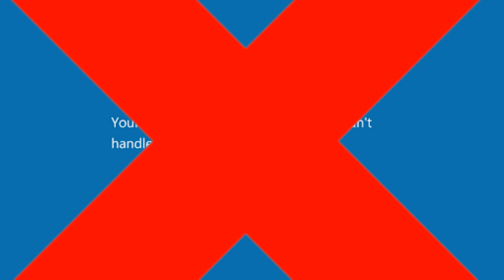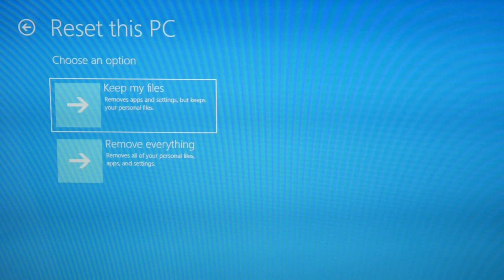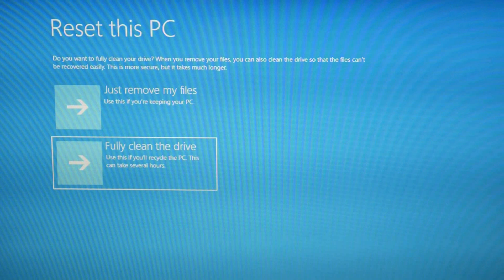How to Fix DPC Watchdog Violation Error on an Asus ROG Computer Tutorial by a Certified Technician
Nothing strikes fear into a computer user than seeing a dreaded blue screen of death:/ Although it's not as hopeless as it seems. In this video, our Certified Technician takes you through the steps to diagnose any software or hardware issues that could be causing this problem.

How To Replace a Hard Drive and Install Windows 10 On Your Asus

Computer repair tool kit recommended by our technicians:

Links for buying replacement RAM by part number:
(your replacement RAM doesn't need to be the same manufacture but it often times needs to be the same part number/data transfer rate)

Link for replacement Hard Drive compatible with most Asus laptops:

Link for replacement Solid State Drive needed if you are upgrading from a Hard Drive to a Solid State Drive compatible with most Asus laptops:

Links for the top two replacement Solid State Drives compatible with most Asus laptops:

Link for work laptops and desktops our technicians recommend:

Link for school laptops and Chromebooks our technicians recommend: